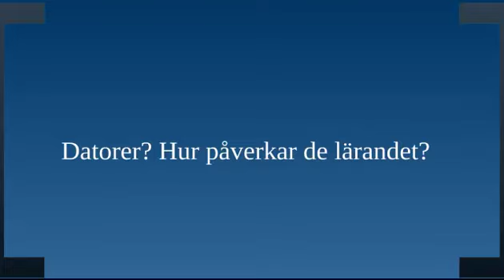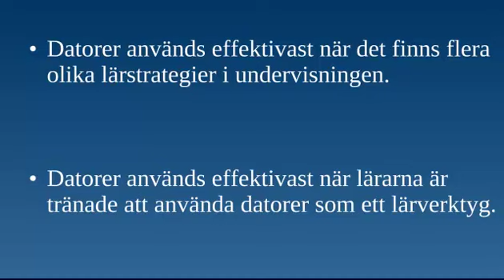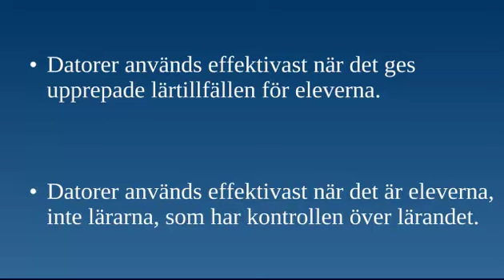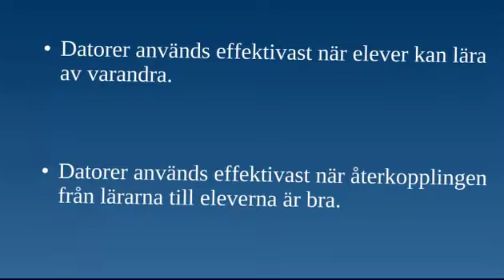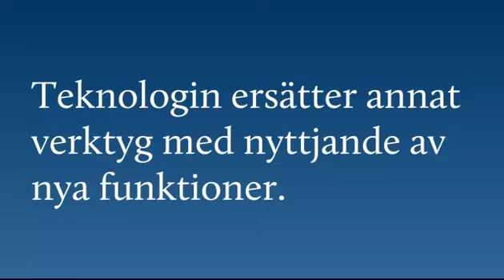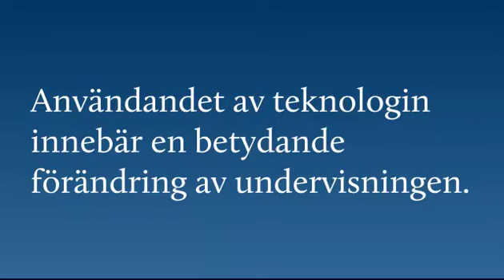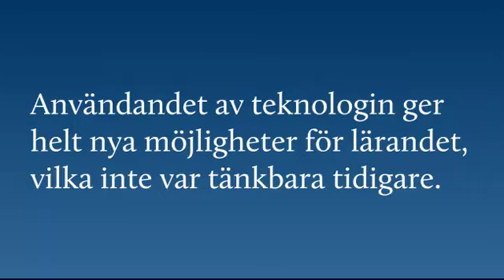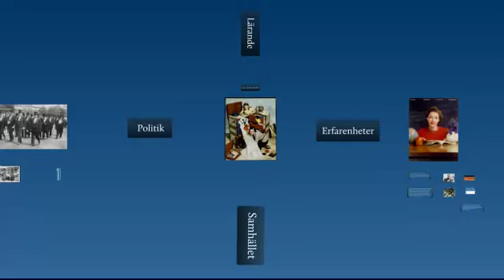Lgr11, lärande och IKT Del 3b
Lärande med IKT - Hattie och Puentedura